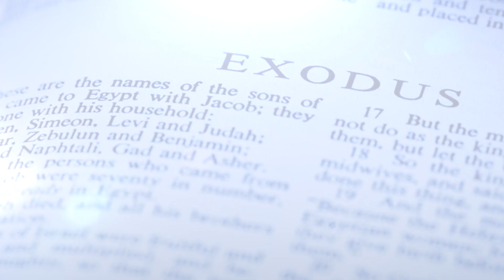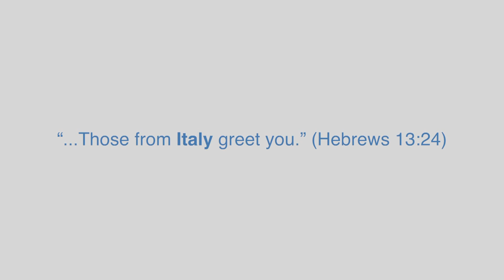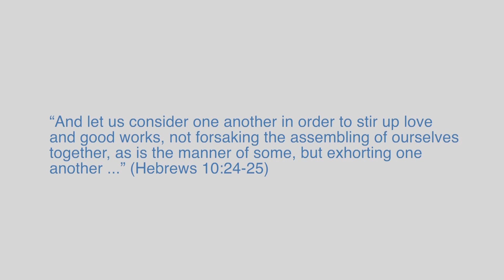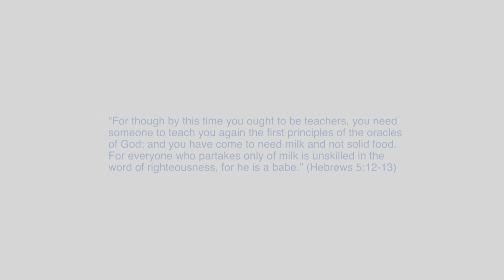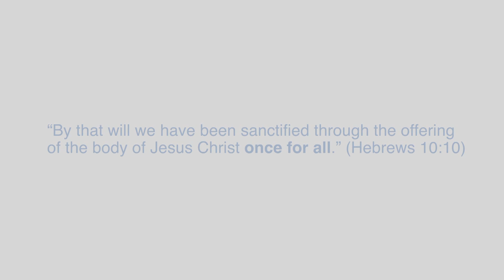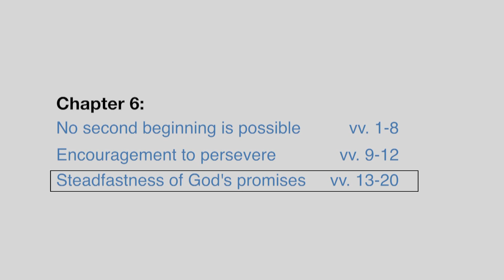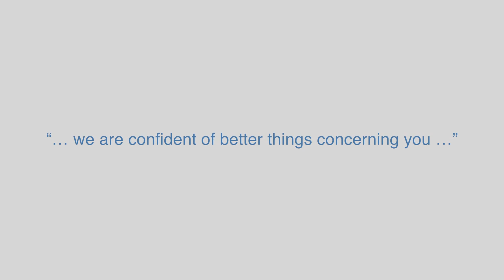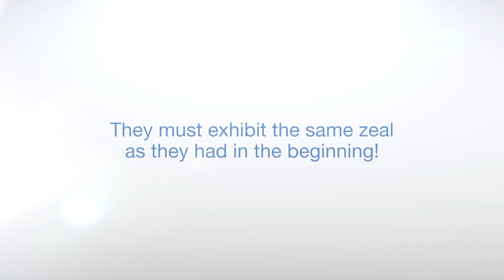New Apostolic Church Southern Africa |Behind the Word: "Diligent in hope"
Hebrews 6:11–12 (New King James Version)
𝐖𝐞 𝐚𝐧𝐭𝐢𝐜𝐢𝐩𝐚𝐭𝐞 𝐭𝐡𝐞 𝐫𝐞𝐭𝐮𝐫𝐧 𝐨𝐟 𝐂𝐡𝐫𝐢𝐬𝐭 𝐚𝐧𝐝 𝐚𝐫𝐞 𝐝𝐢𝐥𝐢𝐠𝐞𝐧𝐭𝐥𝐲 𝐩𝐫𝐞𝐩𝐚𝐫𝐢𝐧𝐠 𝐟𝐨𝐫 𝐢𝐭.
And we desire that each one of you show the
same diligence to the full assurance of hope
until the end, that you do not become sluggish,
but imitate those who through faith and patience
inherit the promises.